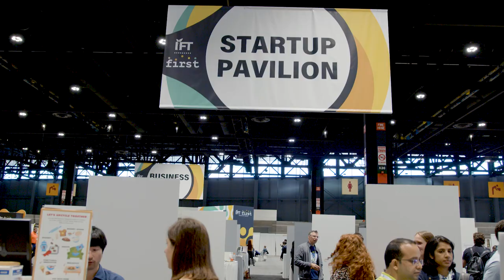IFT FIRST Startup Pavilion with Joe Light